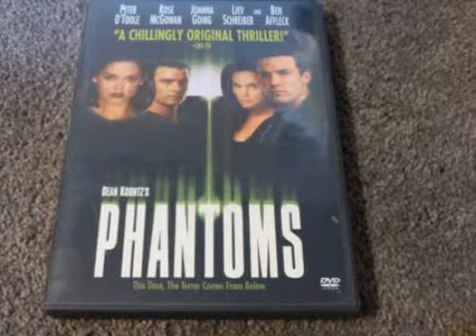Opening to Phantoms 1998 DVD (Widescreen Edition)